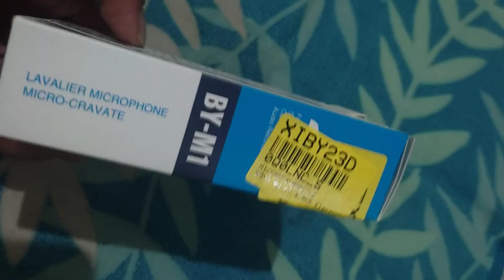UNBOXING BOYA M1 MIC //आज mic भी आ गयी 😎//M1 MIC BOYA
boyamic
new boya mic 🎤
आज माइक भी आ गयी monday से क्लासेस स्टार्ट हो जायेगी।
MATH MAZA परिवार